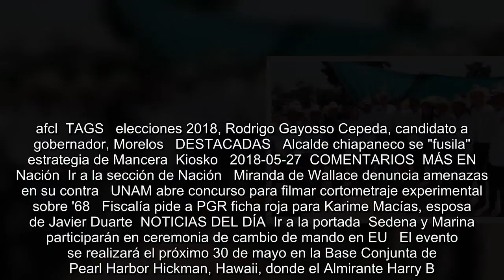Rodrigo Gayosso se compromete a realizar inversión histórica al campo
Es Noticia:  Controversia AMLO y empresarios   Ricardo Anaya   Debate presidencial  Elecciones en estados   Se encuentra usted aquíINICIO // Elecciones 2018 // Rodrigo Gayosso se compromete a realizar inversión histórica al campo  Rodrigo Gayosso se compromete a realizar inversión histórica al campo  El candidato a gobernador de Morelos señaló que la inversión permitirá ampliar el número de beneficiarios del programa Crédito a la Palabra, para que los productores tengan recursos para sembrar y adquirir herramientas para mejorar su labor  Foto: Especial   27/05/2018 15:44   Redacción   -A +A